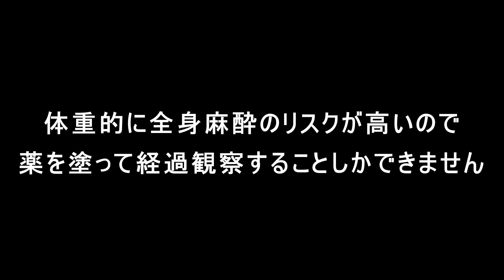保護した子猫は失明しておりました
痛々しい描写がございます。
苦手な方は16秒までスキップくださいm(__)m

もう少し早く出会いこの子を救出できたらと思い
とても悔やまれます…

2018年11月22日　姉の職場に捨てられていた猫『最中』を新しく家族にむかえる

2019年8月1日　母主の職場に捨てられていた猫『小豆』を新しく家族にむかえる

【白玉との出会い】
2020年2月15日　里親募集にて生後2ヶ月の『白玉』を家族にむかえる

【みたらしとの出会い】
2020年11月5日　家のマンション前に弱ってうずくまっていた『みたらし』を保護

そんな猫・犬LOVE夫婦と猫ちゃん5匹、ワンちゃん1匹の家族でお送りするチャンネルです。